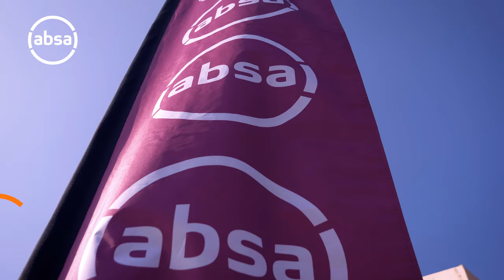Absa Qhubeka Bicycle Ceremony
Giyani, Limpopo